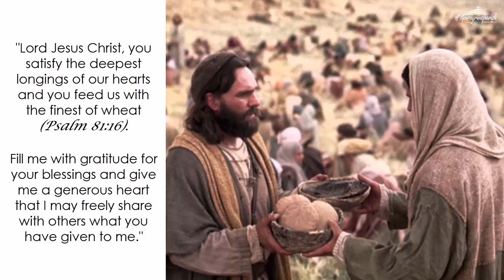Monday (August 5): Jesus blessed the loaves and fishes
Daily Quote from the early church fathers: The Lord fills all things with blessing from above, by Cyril of Alexandria (376-444 AD)

"So that by every means the Lord might be known to be God by nature, he multiplies what is little, and he looks up to heaven as though asking for the blessing from above. Now he does this out of the divine economy, for our sake. For he himself is the one who fills all things, the true blessing from above and from the Father. But, so that we might learn that when we are in charge of the table and are preparing to break the loaves, we ought to bring them to God with hands upraised and bring down upon them the blessing from above, he became for us the beginning and pattern and way." (excerpt from FRAGMENT 177)